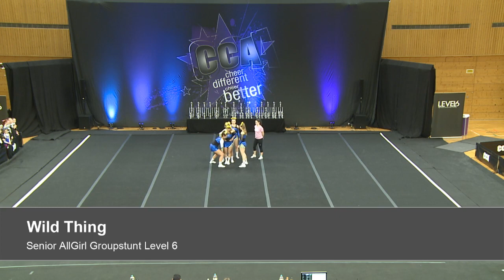SAGSL6 Wild Thing